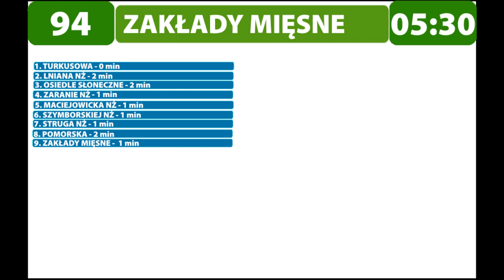Zapowiedzi przystanków Linii 94 Turkusowa - Zakłady Mięsne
Zapraszam Was do posłuchania Szczecińskich zapowiedzi przystanków z linii 94. Serdeczne podziękowania dla kierowcy dzięki któremu udało się to nagrać :) .  Zapowiedzi zostały nagrane telefonem w pojeździe. Prosiłbym o kontakt w razie chęci użycia zapowiedzi w innych celach poprzez stronę